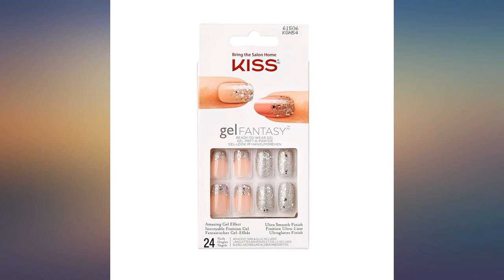Kiss Gel Fantasy Ready-to-Wear Gel 24 Nails KGN54 Diana review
Main Features:
Kiss Gel Fantasy Ready-to-Wear Gel Nails. 24 Nails with 24 MEGA-Adhesive Tabs & Glue Included. Mini File & Manicure Stick Included. Amazing Gel Shine/Ultra Sooth Finish

Reviews:
I am loving these nails. Great for weddings or any special occasion.  Takes away from the damage that acrylic nails can do. Highly recommend!. I like the nails they are worth the cost and they lasted a long time on my nails.. Awesome products.  Save money and get this instead of going to the nail salon. Not sure how long they will last but the nails were easy to install and looks really nice.